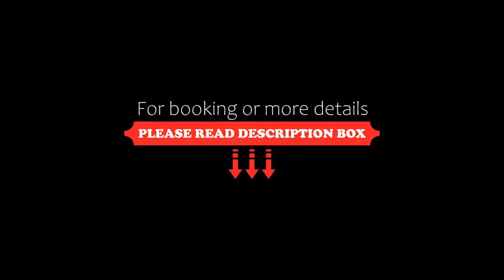The Granary La Suite Hotel, Wrocław, Poland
About Property:
You're eligible for a Genius discount at The Granary - La Suite Hotel! To save at this property, all you have to do is sign in.
This 5-star boutique hotel is housed in a 16th-century granary in central Wrocław. It offers modern, air-conditioned rooms and suites with a seating area, an elegant bathroom and free internet. WiFi is available free of charge.
The Granary – La Suite Hotel Wroclaw City Ce...
Property Type: Hotel
Address: Mennicza 24, Stare Miasto, 50-057 Wrocław, Poland
Searching For
1. The Granary La Suite Hotel - Wrocław - Poland
2. The Granary La Suite Hotel - Wrocław - Poland Address
3. The Granary La Suite Hotel - Wrocław - Poland Rooms
4. The Granary La Suite Hotel - Wrocław - Poland Amenities
5. The Granary La Suite Hotel - Wrocław - Poland Offers and Deals
Audio Credit:
Track Title: Subway Dreams
Artist: Dan Henig